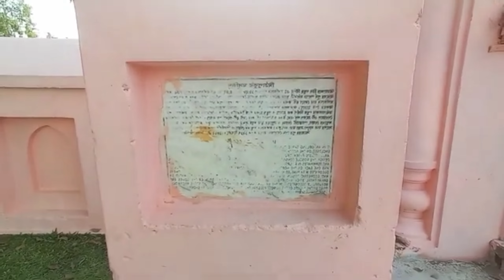old ancient mosque মিঠাপুকুর বড় মসজিদ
মিঠাপুকুর জামে মসজিদ

 Mithapukur Mosque is an early 19th-century mosque in Mithapukur, Bangladesh. Evidence shows it was built in the Mughal period, and in recent years the Department of Archeology has listed it as an archaeological monument of Bangladesh.

According to inscriptions, the mosque was built by Sheikh Mohammed Asin, the son of Sheikh Sabir and grandson of Sheikh Moazzam. It was completed on a Friday, in 1226 AH (Muslim year) (1811 AD)

The mosque is found on Rangpur-Bogra highway, 4 km south of the town of Rangpur District.